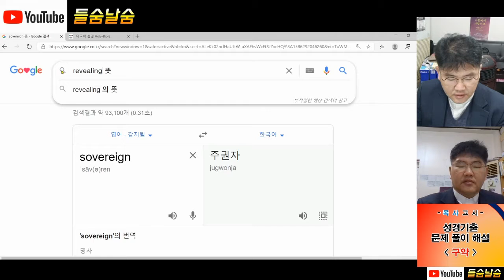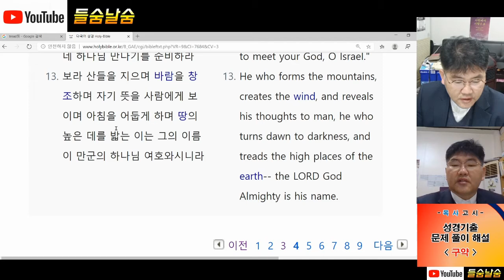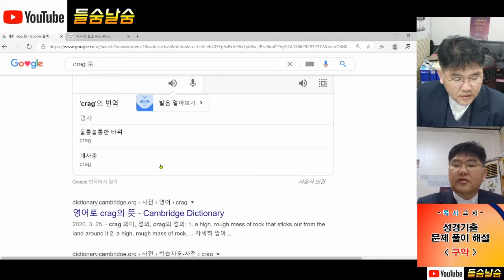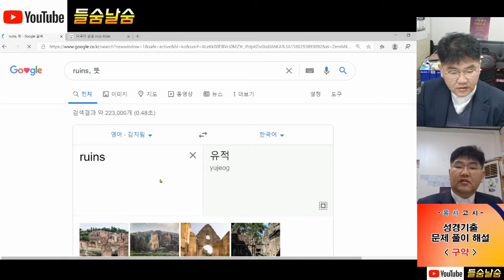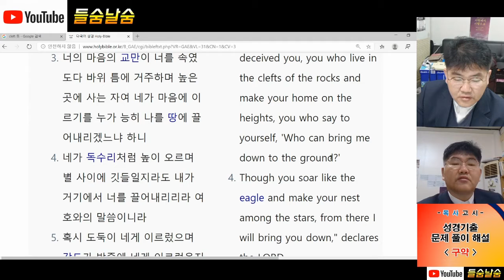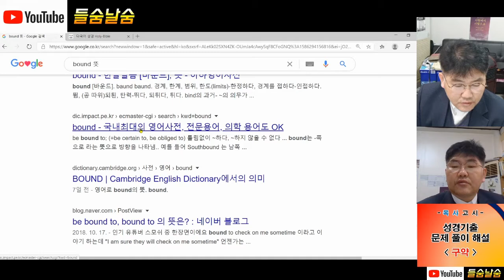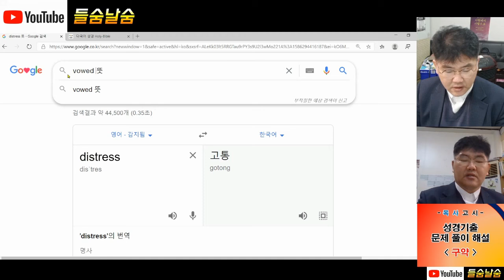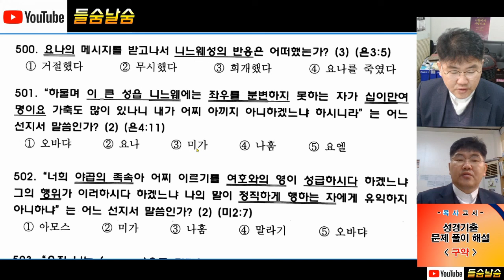목사고시 성경기출 문제(아모스, 오바댜, 요나)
리멤버에서 발간한 목사고시 성경, 구약의 아모스, 오바댜, 요나, 객관식 기출 문제에 대한 영상 제작자의 개인적인 풀이 및 주관적 해설 영상입니다.  모든 자료는 개인이 인터넷에 흩어져 있는 정보의 바다에서 아무런 제한없이 수집한 것이므로 시청하실 때 참고하시기 바랍니다.